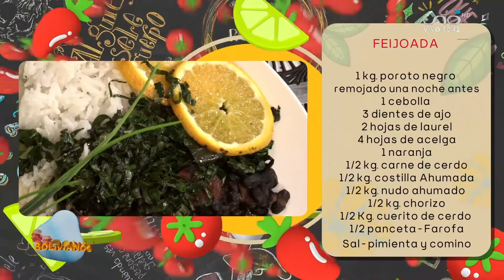Te explicamos paso a paso, de manera sencilla, cómo hacer la receta de feijoada